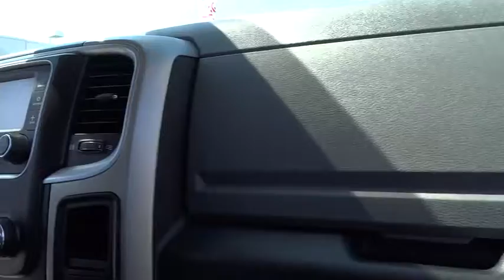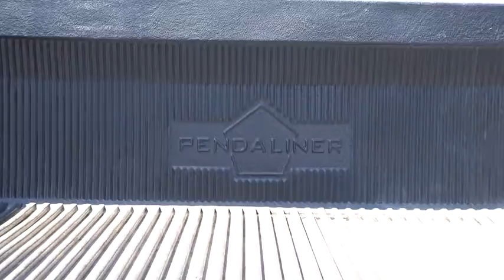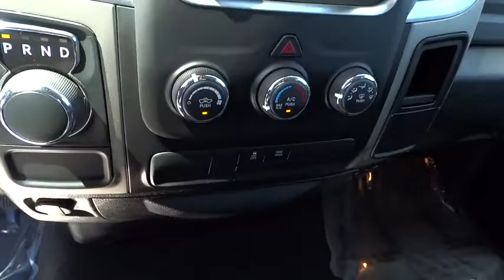2015 Ram 1500 Ventura, Oxnard, San Fernando Valley, Santa Barbara, Simi Valley, CA 56942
2015 Ram 1500

Crown Dodge
6300 King Drive